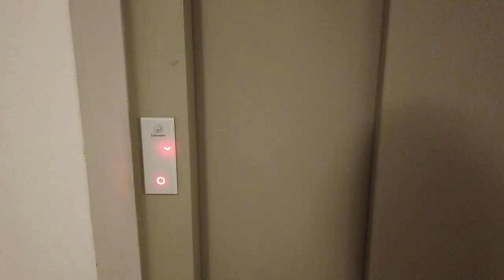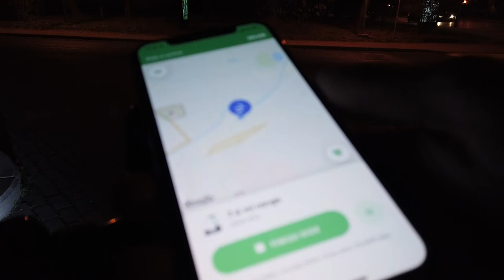FRUSTRATING DAY !! | ORAVA CASTLE | SLOVAKIA 21 | DAY 3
This is the 3rd day of my week solo exploring the amazing country that is Slovakia.
Hopefully, this can persuade you to book a flight there!
The day started off perfectly but quickly became the most frustrating day of the trip with the extremely short November days in Slovakia